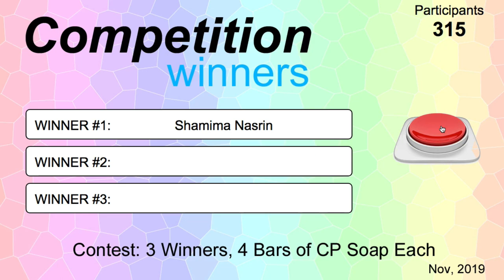Contest Winners, Soap Giveaway. Win 4 Amazing Soaps by Dean Wilson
And the winners of the 4 soap bar contest are..

WINNER #1 : Shamima Nasrin - Confirmed

WINNER #2 : Gypsy Girls333

WINNER #3 : Hayley Daisley  - Confirmed

You have each won 4 bars of my cold process soaps.
Congratulations to all 3 winners

Thanks to everyone that entered.

I will have more contests soon.

-Dean